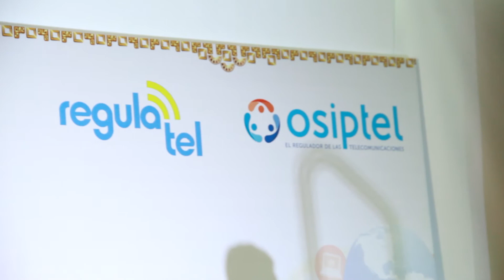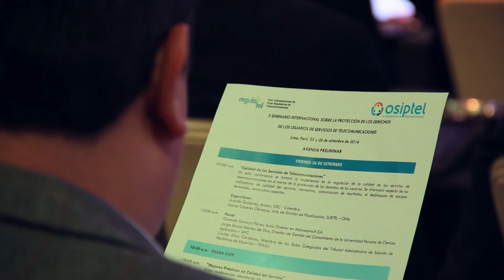Conferencia Regulatel - Osiptel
Conferencia realizada en el hotel Marriott organizado por Osiptel.
Realización Audiovisual: Agencia Activa